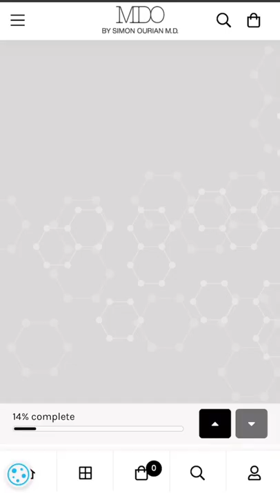MDO by Dr. Simon Ourian: How to find your skincare routine!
Are you unsure which MDO products match your skin concern? and get Dr. Simon Ourian's recommendation for your personalized skincare routine.
What is your skin condition? Find the perfect MDO product for acne-prone skin, hyperpigmentation, oily skin, or dry skin.